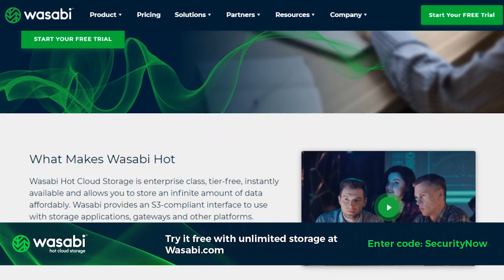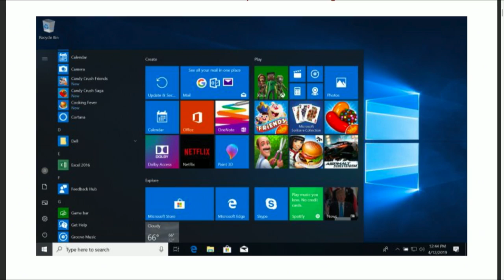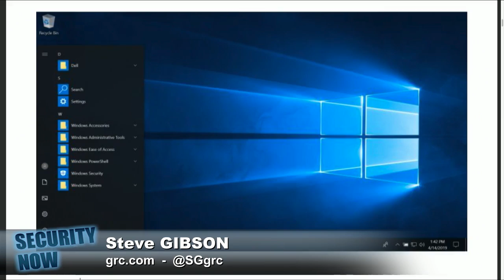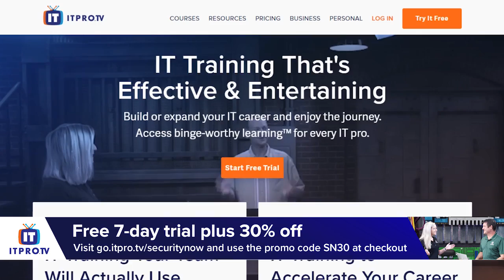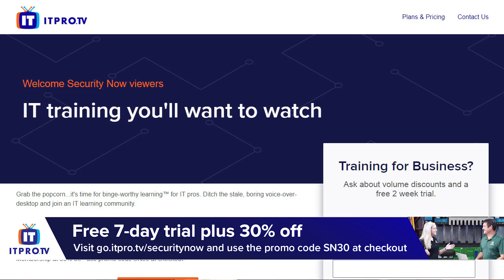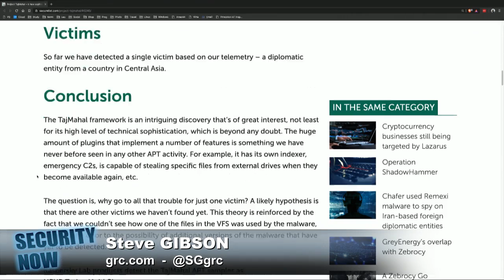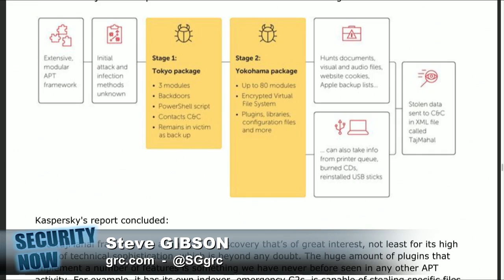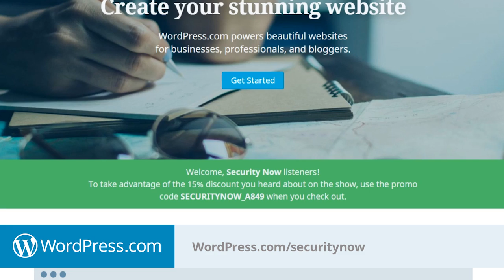DragonBlood - Security Now 710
DragonBlood WPA3 Wi-Fi Attack
• DragonBlood: the first effective attack on the new WPA3 protocol
• Malicious use of the URL tracking "ping" attribute
• The WinRAR Nightmare
• More 3rd-party A/V troubles with Microsoft
• What good did April's patch Tuesday accomplish?
• Adobe 's big patch Tuesday• Google considering automatically blocking "high risk" downloads
• Russia's Roskomnadzor finally lowers the boom on Facebook
• The incredible Taj Mahal APT framework